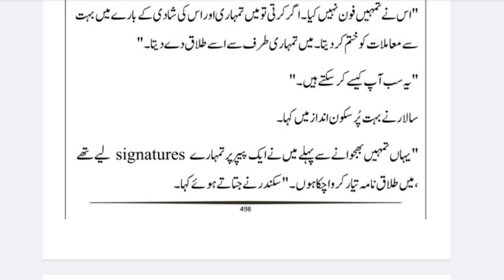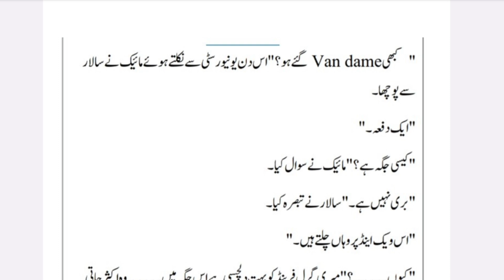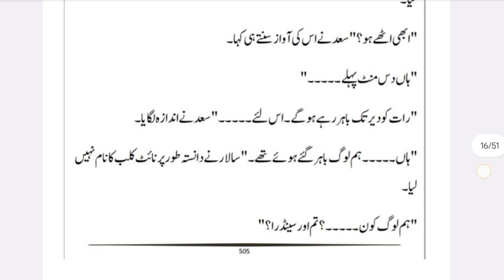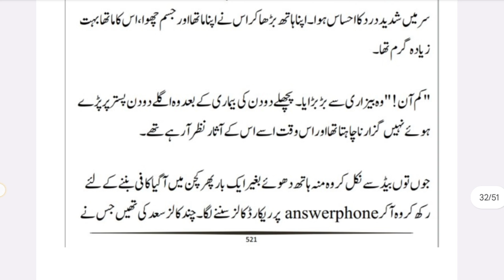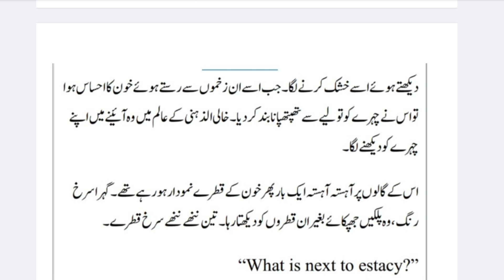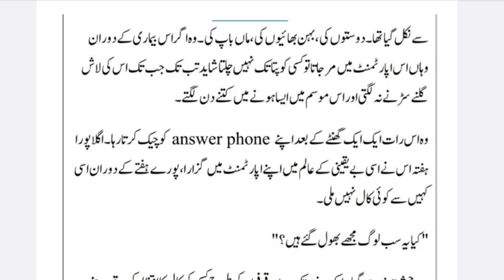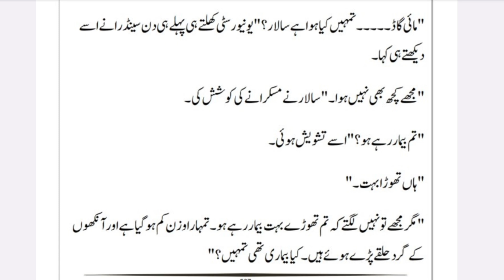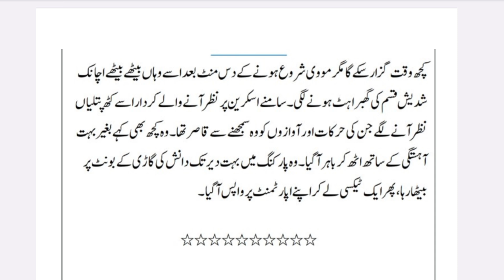Peer-e-kamil Episode 10 | پیر کامل قسط نمبر 10 | Umera Ahmed